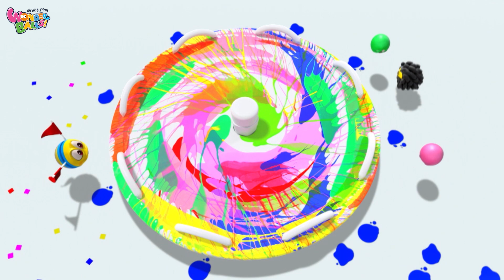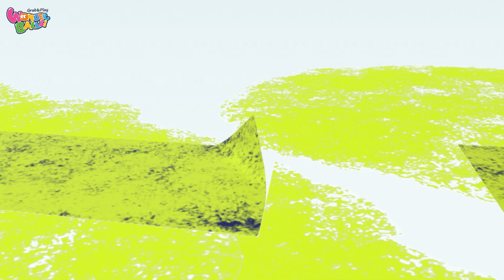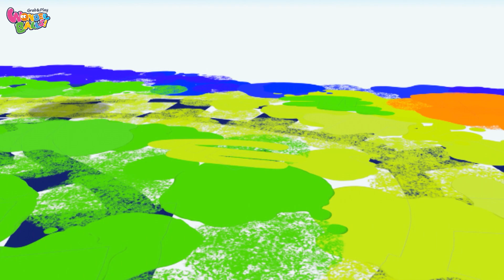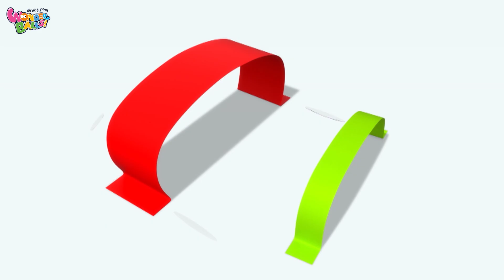Squishy Balls Learning Colors with Fruits | Funny Cartoons for Kids | Wonderballs Playground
WonderBalls are these cute amazing creatures that have fun with colors and Toddlers can watch these squishy balls videos and learn colors in a creative way! Enjoy wonderballs funny cartoon for children.